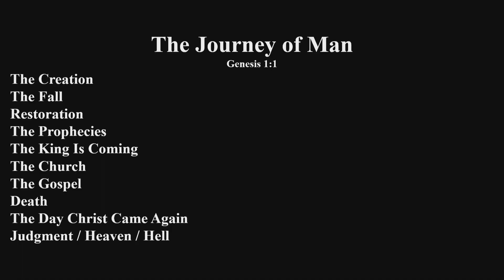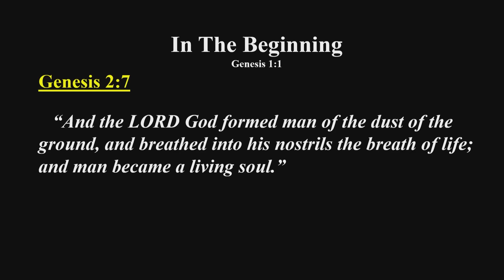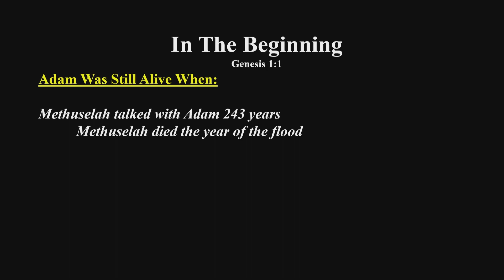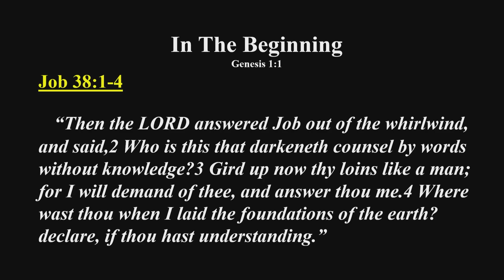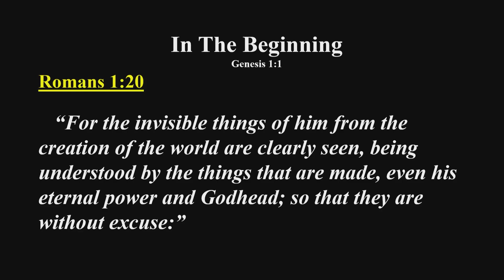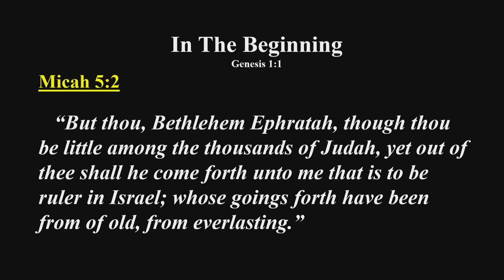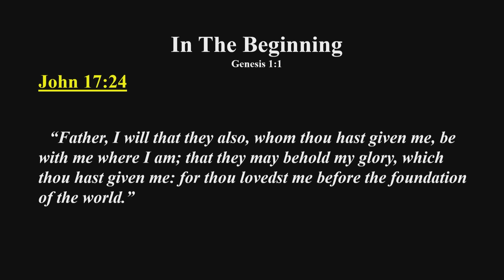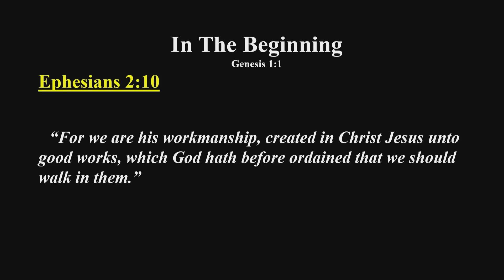Journey of Man Part 1: In The Beginning By Ty Fleming